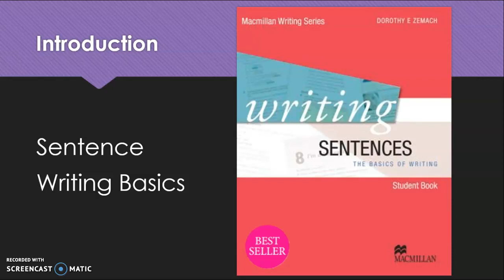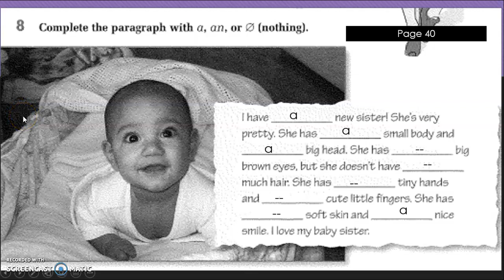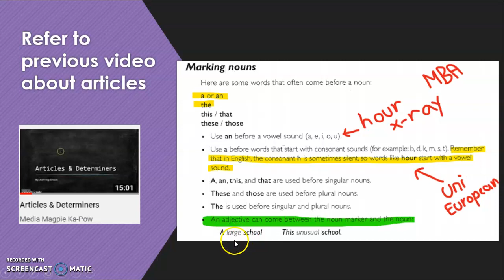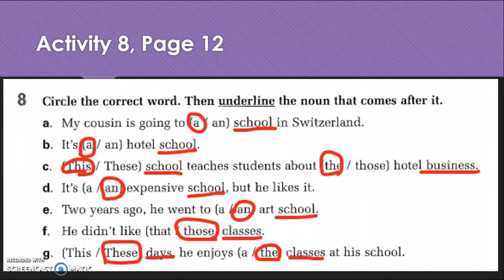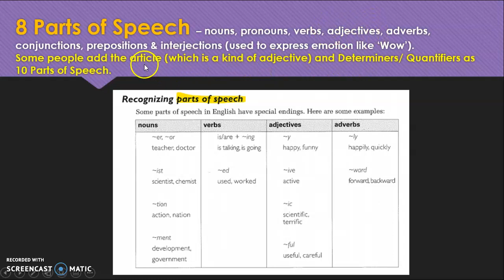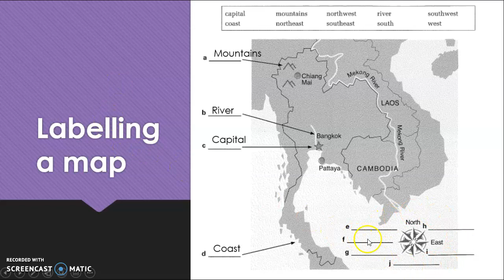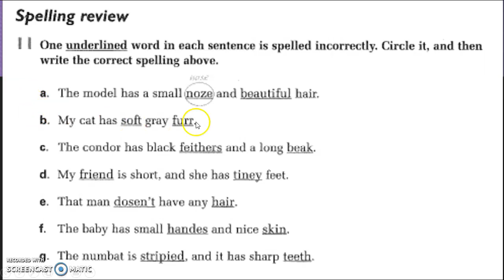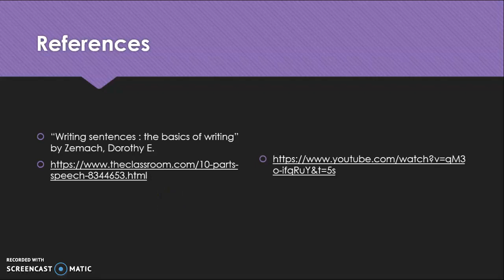Mastering the Art of Writing Sentences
Welcome to our insightful YouTube video, "Mastering the Art of Writing Sentences." In this engaging tutorial, we dive deep into the fundamental building blocks of effective communication: sentences. Whether you're a budding writer looking to enhance your creative prose or a student striving to improve your academic and professional writing, this video is your key to success. We'll explore the intricacies of sentence structure, grammar, and style, providing you with practical tips and examples to transform your writing from ordinary to exceptional. Join us on this journey to unlock the power of words and sentences, and watch your writing skills flourish. Don't miss out on this opportunity to elevate your sentence game and make your written words resonate with clarity and impact. Watch now to start your sentence-writing adventure!

Topics covered include: articles and other noun markers, parts of speech, suffixes & using have/ has or to be verbs